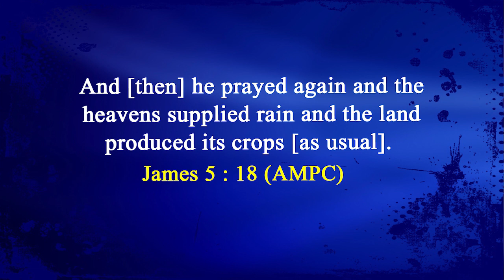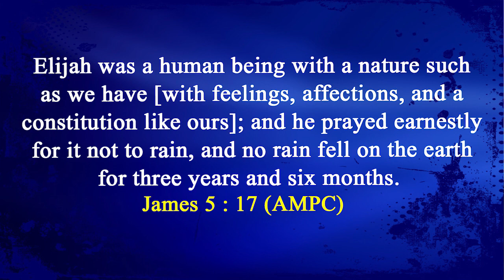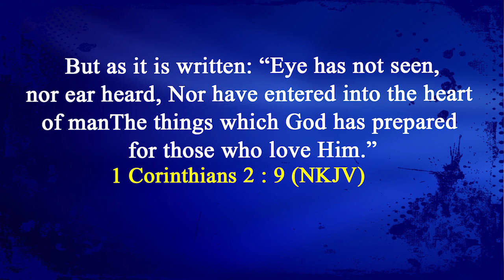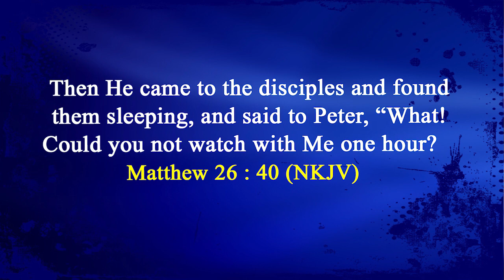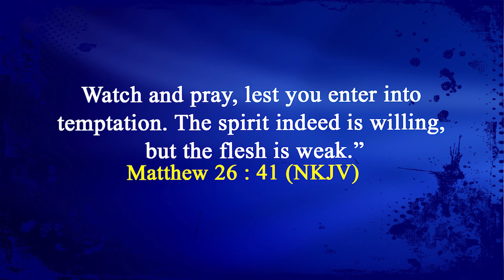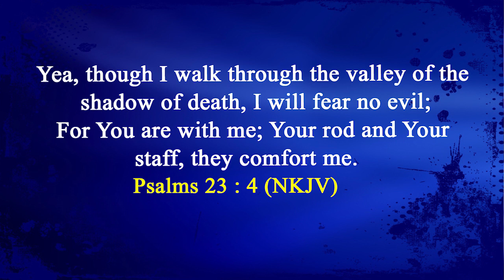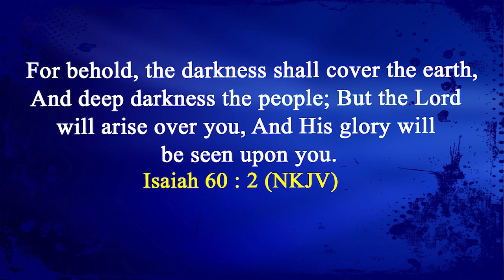Becoming Extraordinary Through Prayer (March 20. 2022)